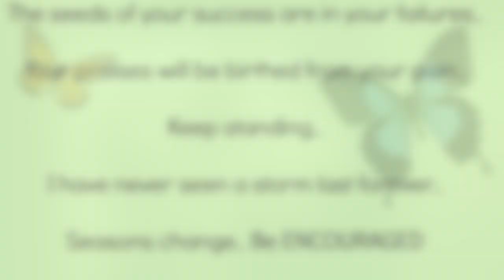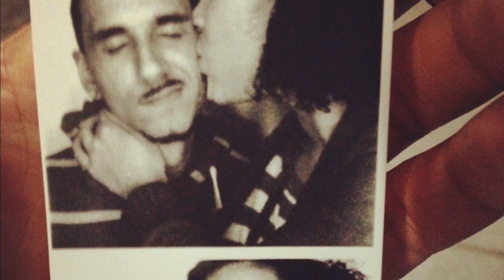My Reading with Theresa Caputo on the Bethenny Show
I wanted to do a video response about the beautiful week I have had after my reading with Theresa Caputo on the Bethenny show.

In this video I am sharing the backstory on how I ended up getting a reading from Theresa and my thoughts on the experience.

Thank you for all your beautiful comments throughout the week, I really appreciate all your genuine love towards my life and success! xx

*EDITED* The Bethenny Show is no longer on air and I'm guessing that is why my video is no longer online. So sorry guys! I wish I had access to the original file.